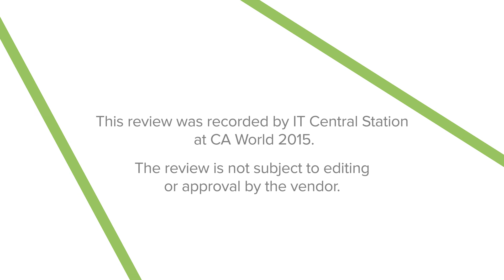CA PPM Review (Real User: Derek Schramm)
Derek Schramm, Manager, Sr Developer at an aviation company reviews CA PPM.

This review was recorded by IT Central Station at CA World 2015. The review is not subject to editing or approval by the vendor.